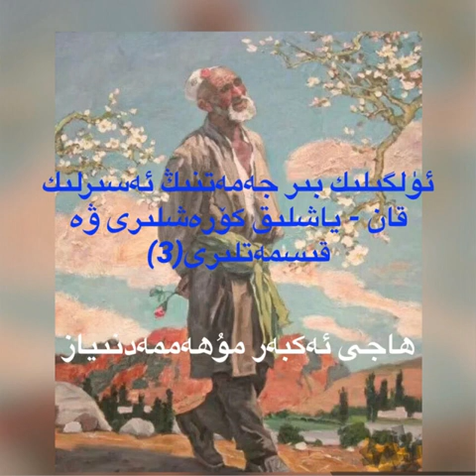ئۈلگىلىك بىر جەمەتنىڭ ئەسىرلىك قان - ياشلىق كۆرەشلىرى ۋە قىسمەتلىرى (3) ئاپتورى: ھاجى ئەكبەر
ئۈلگىلىك بىر جەمەتنىڭ ئەسىرلىك قان - ياشلىق كۆرەشلىرى ۋە قىسمەتلىرى (3)
ئاپتورى: ھاجى ئەكبەر مۇھەممەدنىياز
ئاۋازدا: پەرىزات غەيرەت
مەنبە: "ئۇيغۇرلار" تور ژورنىلىنىڭ  15- سانىدىن ئېلىندى